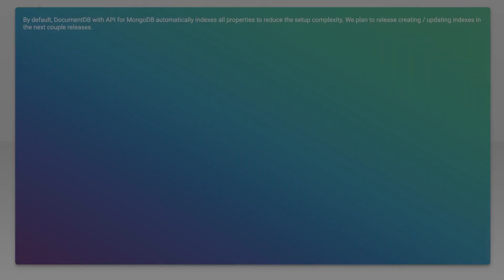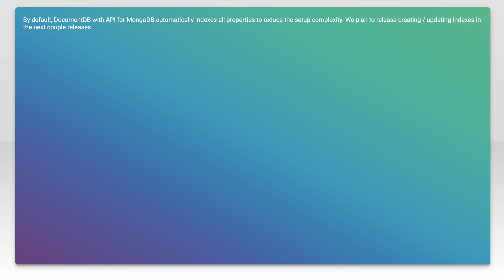Cannot create index in Azure DocumentDb with Mongodb protocol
mongodb: Cannot create index in Azure DocumentDb with Mongodb protocol

Related to: mongodb, azure, azure-cosmosdb